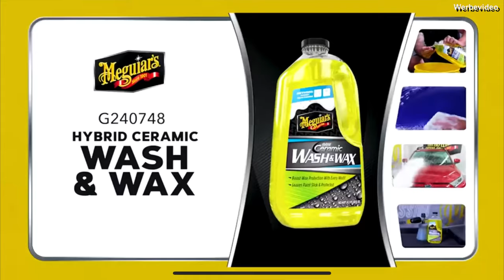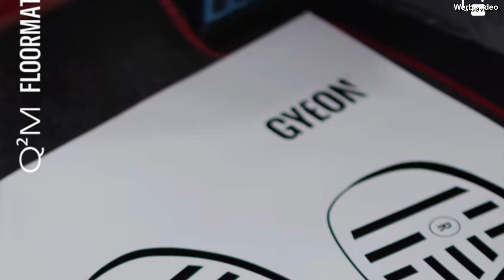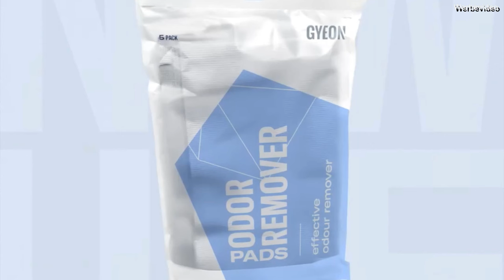SEMA 2023: NEWS & PRODUKT-NEUHEITEN: Sonax, KCX, Meguiar`s, Labocosmetica, Rupes, CarPro, Gyeon...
YouTube-Kanal von The Rag Company (USA)